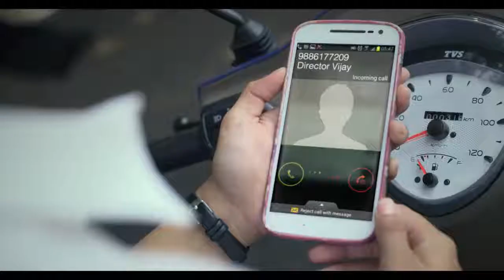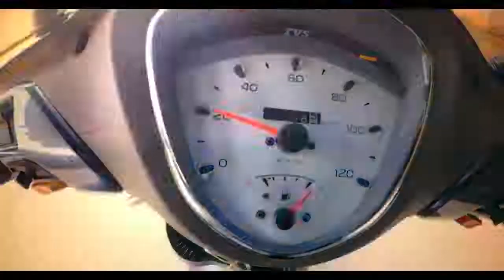TVS Scooty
TVS Scooty Add